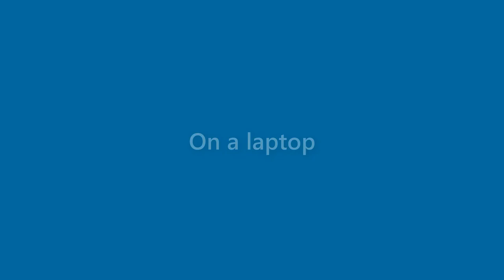Marjorie Kane - appearance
Name Look - Marjorie Kane - appearance. In this video we present "Marjorie Kane" name look and feel in various scenarios.
This video will cover:
How does "Marjorie Kane" look as a personal letterhead?
How does "Marjorie Kane" look on a business card?
How does "Marjorie Kane" look on a computer/laptop screen?
How does "Marjorie Kane" look with different background colors?
How does "Marjorie Kane" look with various fonts?